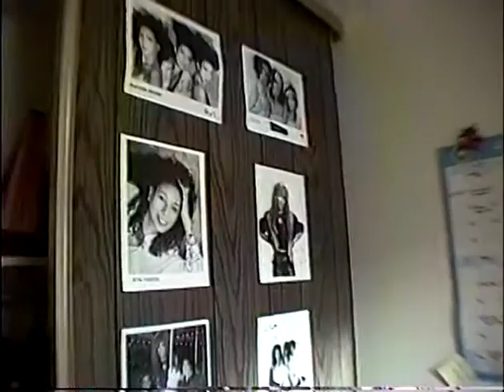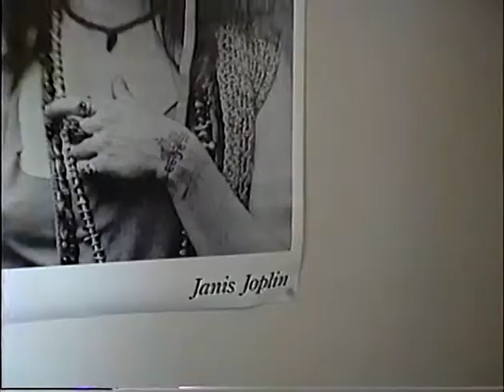Timber's place with Katrina and Kevin